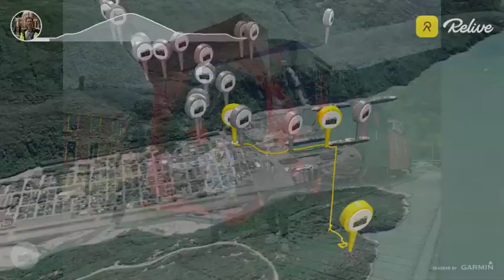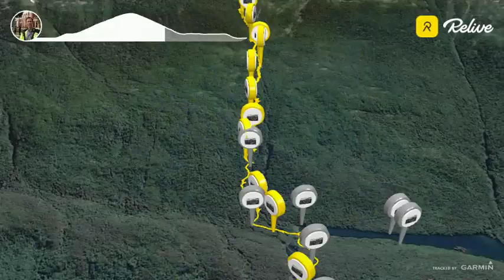2024/6/3 Dewey Lake Trail, Skagway, Alaska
初始的衛星定位有偏差，所以最前面的路徑有誤，但應不影響整支影片的完整性。
海拔700以上開始都是積雪，沒有完整的裝備，必須小心前進，但美景是值得的！